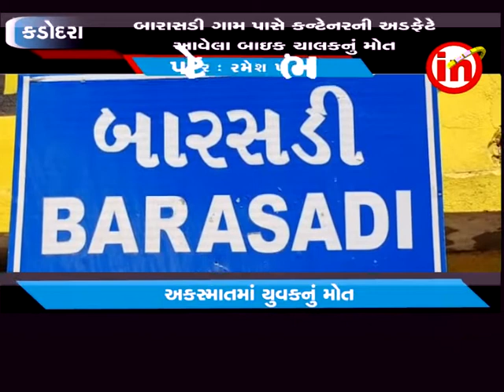કડોદરા ઃ બારાસડી ગામ પાસે કન્ટેનરની અડફેટે આવેલા બાઇક ચાલકનું મોત